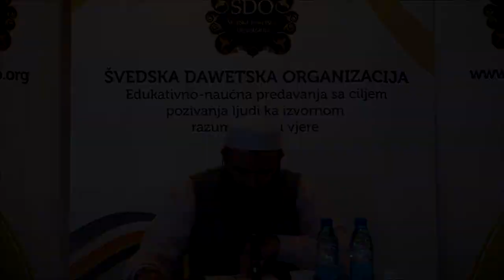Prof Hajrudin Ahmetovic, losa okolina, jedan od razloga zasto ne radimo po naucenom